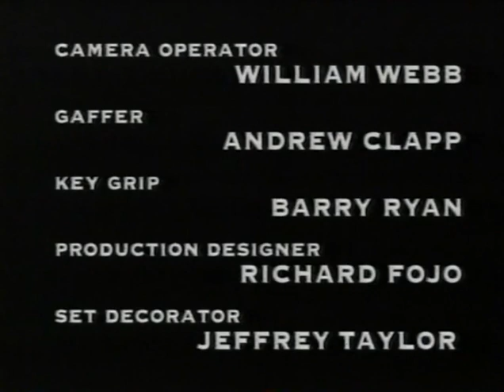Classic TV Theme: The Cape (Stereo • Upgraded)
Produced entirely on location in and around Cape Canaveral, this 1996 syndicated series about astronaut trainees and their lives had Buzz Aldrin on board as a technical consultant. Critics praised its production value - more polished than the usual syndicated series as befits its MTM pedigree. The inspiring theme is by John Debney and earned him an Emmy nomination; he did win the award for 'outstanding music composition for a series' (shared with Louis Febre).
0:00 Opening titles
1:13 End credits
1:56 Mimsy
Upgraded: Improved audio, slightly improved video, added Mimsy.